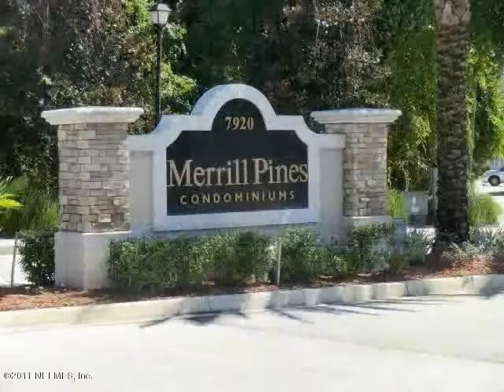7920 Merrill Rd unit 606 Jacksonville, FL 32277